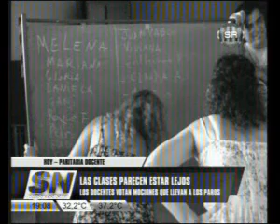SOMOS ROSARIO 1904 paritaria docent